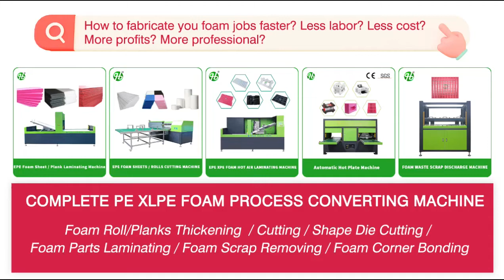Complete PE XLPE Foam Process Making Machine | Laminating | Cutting | Die Cutter | Skiving | Welding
The video shows complete PE XLPE foam process converting machine | Thickening Rolls / Sheets | Cutting Rolls / Sheets | Shape Die Cutting | Foam Parts Laminating | Waste Removing | U Shape Grooving | L Shape Corner Making | Sheets Skiving | Foam Frame Bonding

If any machine is interested and want a price, please contact below.

Best Regards,
Wendy
QB Intelligent Machinery Co., Ltd
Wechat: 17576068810